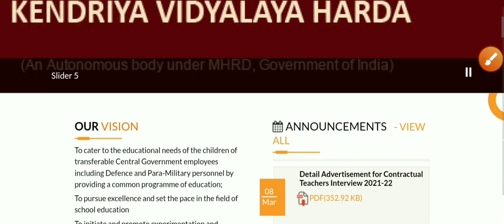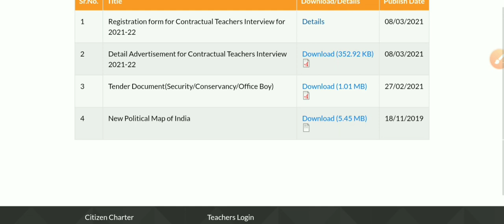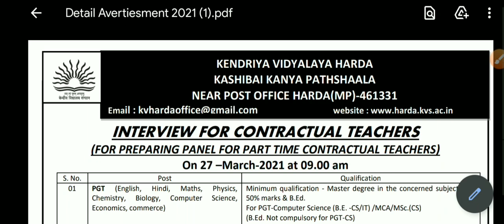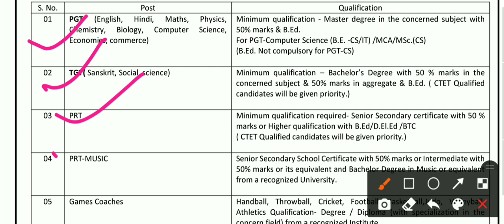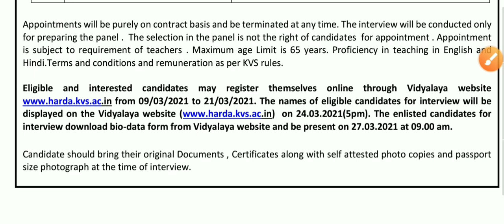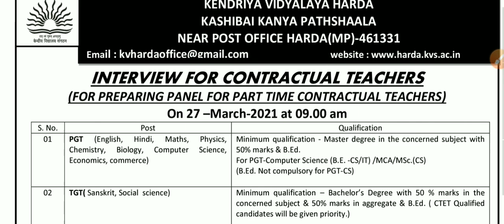KVS RECRUITMENT 2021 | KVS VACANCY 2021 | KVS PRT TGT PGT VACANCY 2021 | APPLY NOW | MITHUN SINGH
kvs pgt
kvs tgt
KVS
kvs official vacancy notification
kvs
ctet
केंद्रीय विद्यालय
केंद्रीय विद्यालय में भर्ती
kvs में भर्ती कब आएगी

KVS_Recruitment​ _2021
kvs pgt tgt prt quest teachers

शिक्षक भर्ती
sarkari naukri
sarkari jobs
govtjobs2021​ kvs recruitment 2020-21 kvs prt syllabus 2021
how to apply online for kvs jobs
no exam
teacher vacancy
kvs teacher
teacher jobs
kvs teacher bharti 2021
govt job
latest govt jobs 2021
kv vacancies
kvs new vacancy
kvs recruitment
up tgt and pgt exam
kvs tgt and pgt exam 2020
kvs recruitment 2019
kvs recruitment 2020 tgt
12th pass job government
jobs government jobs 2020
sarkari naukri
central government jobs 2021
central government jobs 2020 upcoming government jobs
walk in interview
walk in interview for kvs
KVS PGT TGT PRT TEACHERS
recruitment 2021
governmentjobs

केवी वेकन्सी
केवी 2021
केंद्रीय विद्यालय संगठन 2021
noida.kvs.ac.in
kvs noida vacancy 2021
kvs
kvs interview
kvs updates
kvs vacancy 2021 update
up tgt pgt news
jobs

 NOTIFICATION OUT